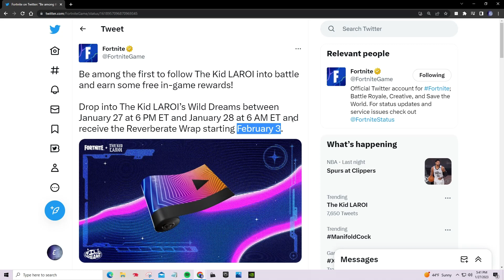fortnite You Have ONLY 12 HOURS to Claim This Reverberate Wrap - The Kid LAROI Concert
Like TikTok? You can follow me over there as well